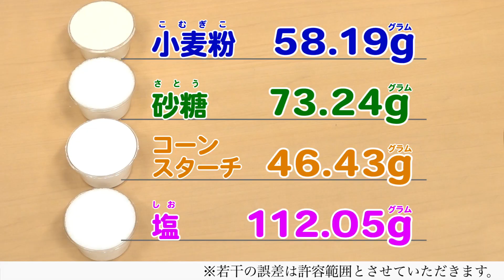【おうちでできる小学理科実験】全部同じ白い粉！？重さはどうなる？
ミキラボ・キッズへようこそ！キッチンにあるたくさんの”白い粉”。見た目は全部一緒で見分けがつかない！？でも「重さ」はどうだろう？確かめてみよう！
〔重さ： 小学校 3年生 理科 学習内容〕

‹保護者の方へ›
砂糖や食塩等の粉類は厳密に測るのは難しいですが、
気軽にご自宅で"実験体験”をしていただける方法として紹介しました。
同じ種類でも製品によって重さは異なりますので、お家の調味料を使ってみてください。
日常生活の中で『サイエンスの芽』に触れ、楽しんでいただければと思います。

0:00 オープニング
0:15 クイズ１［重さ」！
1:15 クイズ２［重さ」！
3:51 まとめ！